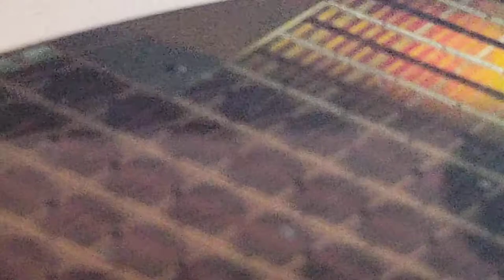DRAM Silicon Wafer Stock Footage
Gaming. DRAM Silicon Wafer Stock Footage, do whatever you want with this footage if you need it, idc. Hope it was useful for the two people that end up needing this and happen to stumble upon this video